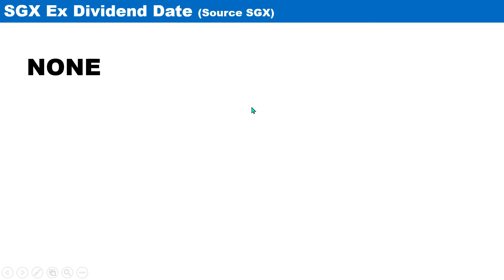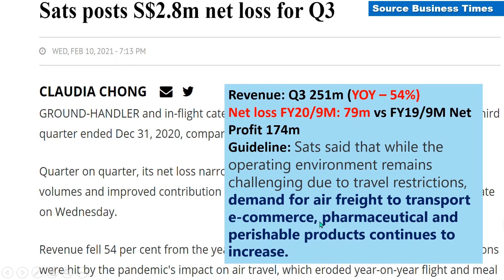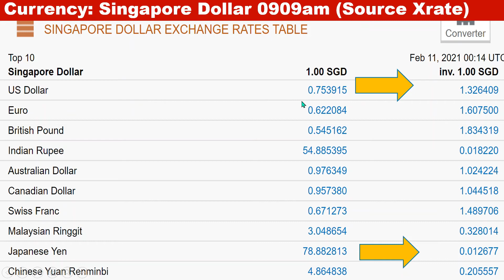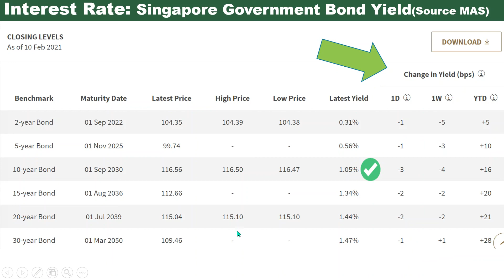【Feb11】3mins Singapore Market Check !!! Genting Short Up USD& Interest Rate downward Share buyback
Good Morning Singapore !  February 11 2021 starts.  This 3 mins video covers Today Singapore Market Info.  You can find Trend/Change (Day by Day change). Hope this Info help your deal !

Economic Events in SG, US, China
# Equity:
*Today SGX Stock Events (Earning/Ex dividend date/General Meeting etc), STI Index, US Stock Index Future, Asia Market.  Feb02 "Share buyback" & "Short" Info.  Net Buy & Sell by Instituions and Retail in Feb 1 week.
# Currency
SGD vs JPY, USD, AUD, MYR, INR, CNY  USD Index (DXY)
# Interest Rate
Sibor, Singapore Government Bond Yield, US 10 Years Treasury Yield, Private Property Loan Interest